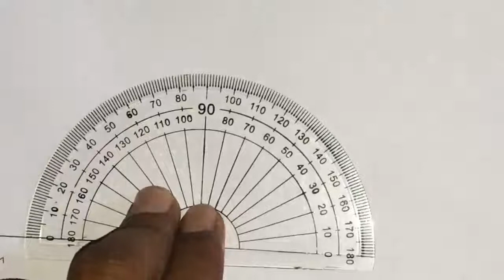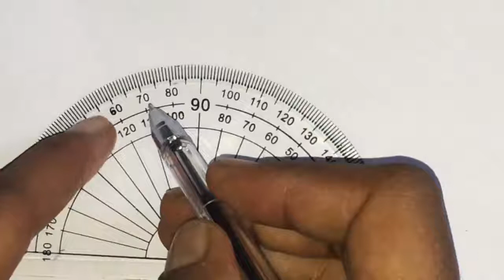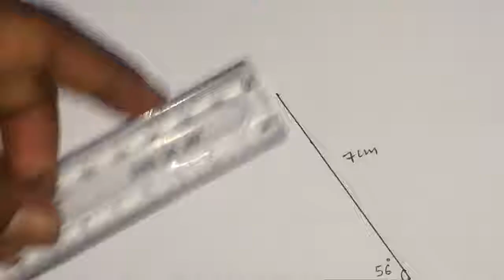Constructing Triangles 3 '' Dhisidda saddex-xagalada ''